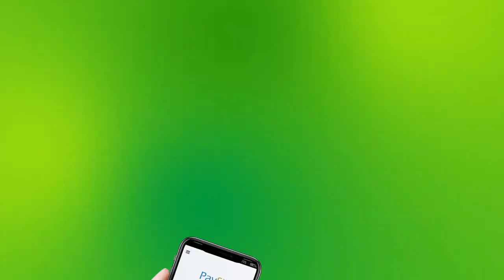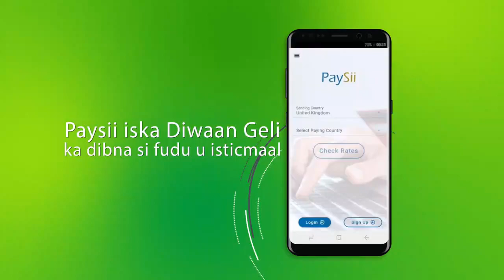PUNTLAND OO MARKALE DIB U DHIGTAY MAXKAMADEYNTA RAG LOO HEYSTO KUFSI IYO DIL